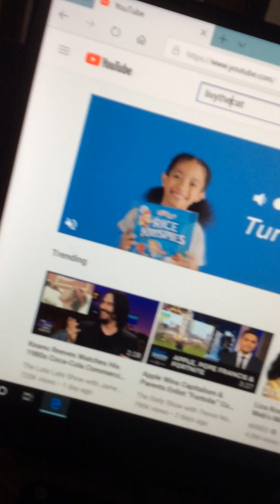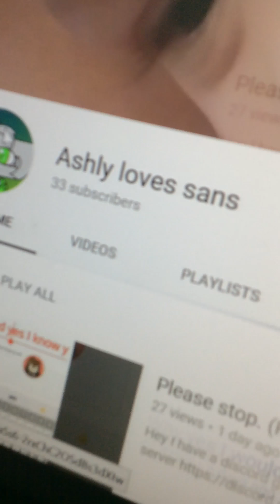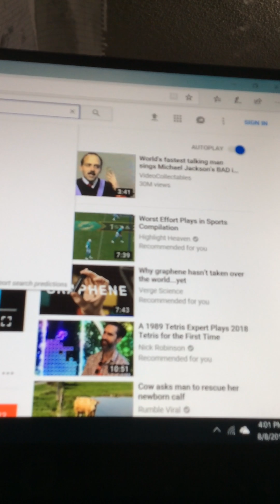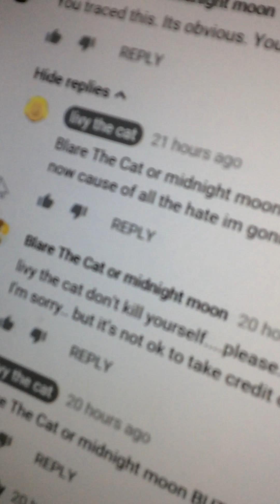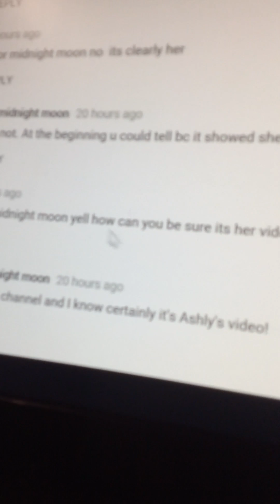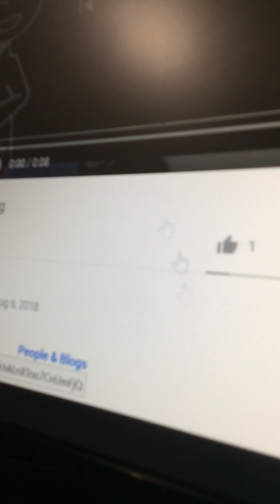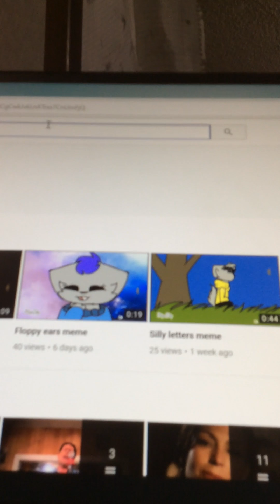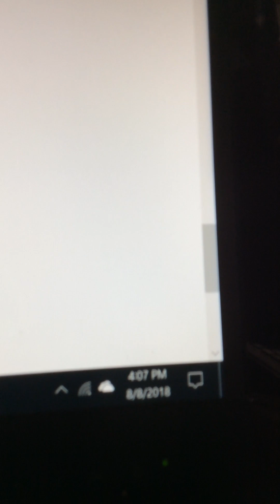A tracer ):€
Stop it Livy.